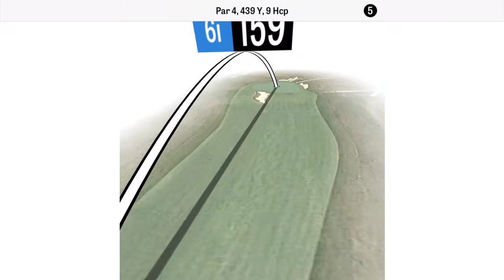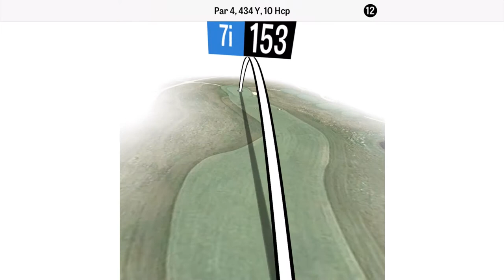Golfshot 3D Flyover Preview – Erin Hills Golf Course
The Par 72, 7,800 yard Erin Hills Golf Course in Hartford, WI, US, the site of the 2017 U.S. Open.